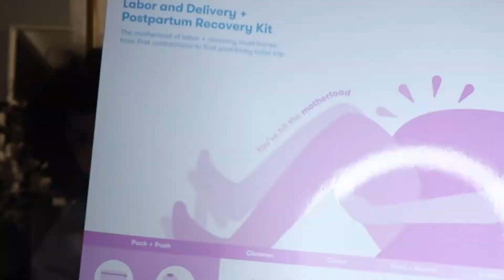WHAT'S IN MY HOSPITAL BAG | FRIDA MOM POSTPARTUM KIT UNBOXING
It's almost time for baby AJ to get here! Come along as I pack my bag to take to the hospital with me. I'm a FTM so all of this is new and exciting for me and I literally cannot wait.

SHEIN HAUL...I'M ACTUALLY IMPRESSED
t.ly/ofpW

MY WEIGHT LOSS JOURNEY *with pictures*
t.ly/dyRm

How I lost weight WITHOUT the gym
t.ly/feWx

a b o u t   m e:
Weeks pregnant: 38 weeks
Age: 24
Background: Black & White
Location: Virginia
Camera Used: Canon G7x & Iphone 11 Pro